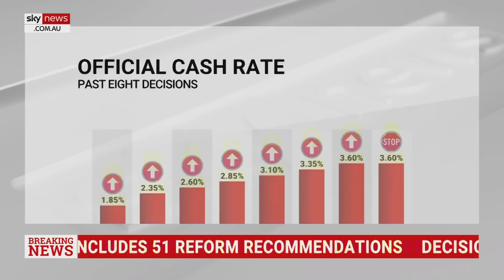Anthony Albanese 'would rather talk about anything except' cost of living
Shadow Treasurer Angus Taylor says Prime Minister Anthony Albanese would rather talk about anything except the issue of cost of living in the economy.

“We need the focus back on these things – the Prime Minister doesn’t seem to want to engage on these issues,” he told Sky News Australia.

“He seems to be focused on all sorts of other things.

“The truth is we need him focused, we need the government focused, and we’re going to keep focussing on that ourselves because we see cost of living and inflationary pressures as the number one issue for Australians.”